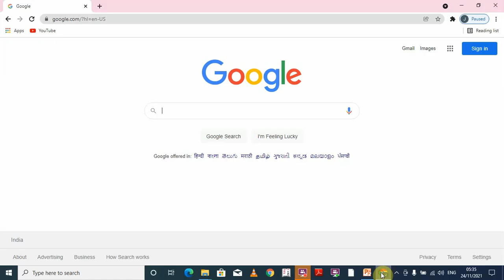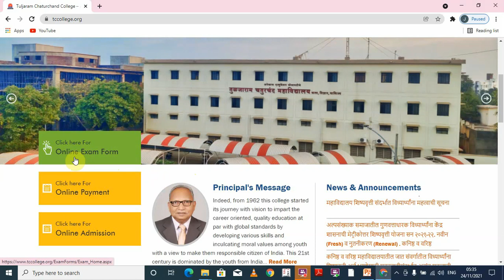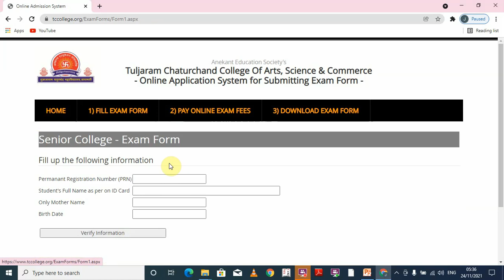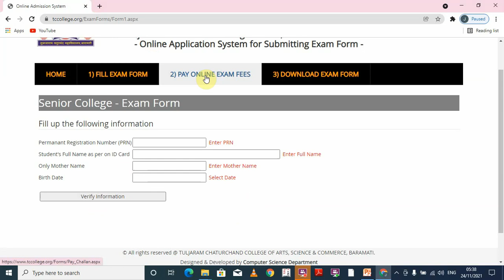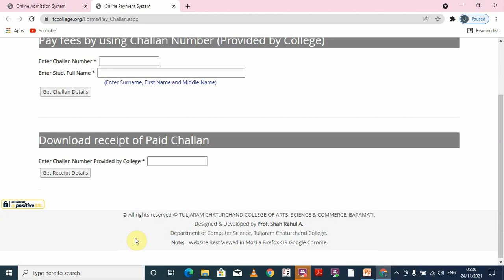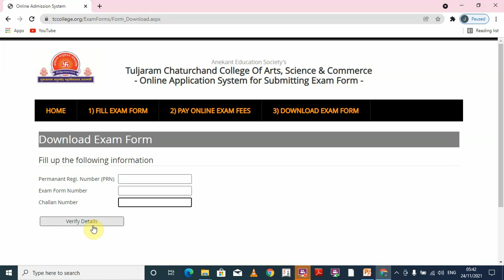How to fill F Y Examination Form